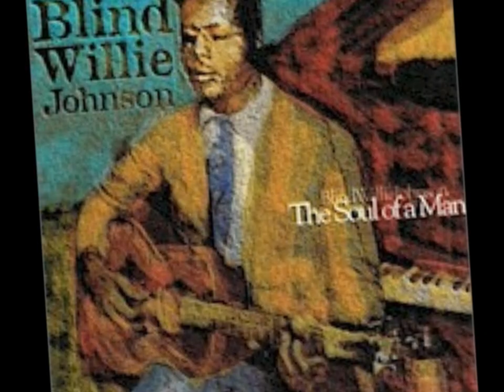Blind Willie Johnson Dark was the night (Cold was the Ground) Cover.wmv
A blind Willie Johnson Cover. Dark was the night (cold was the ground)